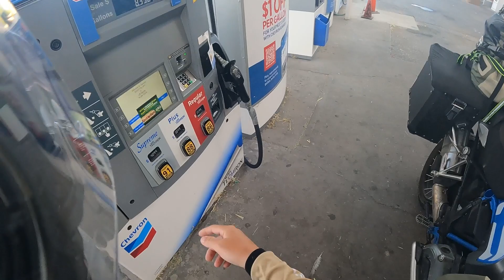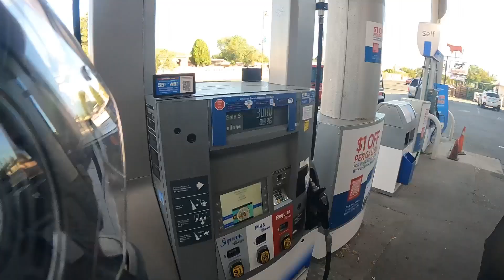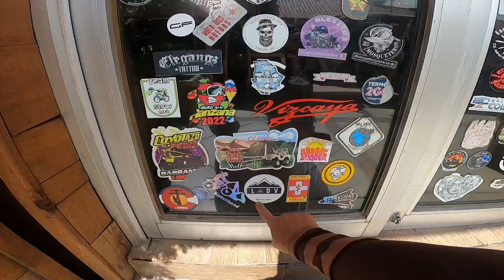Sierra Tarahumara - Chihuahua 🌎 🇺🇸 Viaje de 🇨🇦 a México 🇲🇽 en moto 🏍️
También les dejo la liga para más información sobre los viajes

Acompáñenme a esta nueva aventura que les digo desde hoy; es uno de los mejores viajes de mi vida.
Saludos bandita buenas rutas !eoe